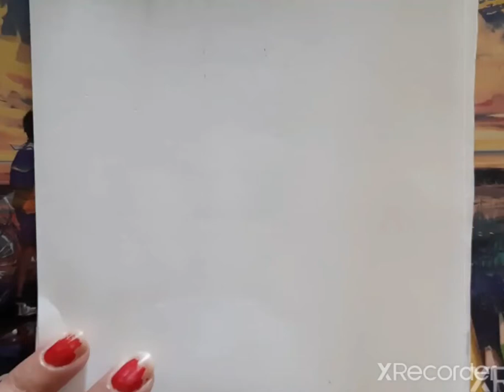Easy a girl wearing hat || Easy girl drawing ❤ pencil sketch || art video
girl drawing hat,

farjana drawing academy girl with hat,
easy a girl wearing hat drawing,
farjana drawing academy girl wearing hat,
franja drawing academy girl with hat,
girl with hat drawing step by step,
a girl wearing a winter hat drawing,
pencil sketch drawing girl with hat,
bts hat girl drawing,
farjana drawing academy girl with hat bts,
girl with hat and mask drawing,
farjana drawing academy pencil sketch girl with hat,
girl drawing wearing a hat,
girl with hat farjana drawing academy,
farjana drawing academy girl face with hat,
farjana drawing academy girl with winter hat,
farjana drawing academy girl with black hat,
farjana drawing academy girl with summer hat,
art drawing girl with hat,
girl drawing bts cap,
beautiful girl drawing with hat,
farjana drawing academy a girl with beautiful hat,
easy pencil drawings step by step hat wearing girl,
how to draw a girl wearing hat easy drawing tutorial,
how to draw a girl with hat farjana drawing academy,

3 girl sketch,
3 girl drawing,
3 girl drawing easy,
girl drawing hat 4 year old,
girl drawing hat 45,
4 girl drawing,
girl drawing hat 5 year old,
girl drawing hat 5 times,
5 girl drawing,
girl drawing hat 69,
girl drawing hat 6ix9ine,
6 girl drawing,
8 girl drawing ideas,
8 girl drawing,
8 girl easy drawing,
drawing of girl with hat easy,
girl drawing hat 9/11